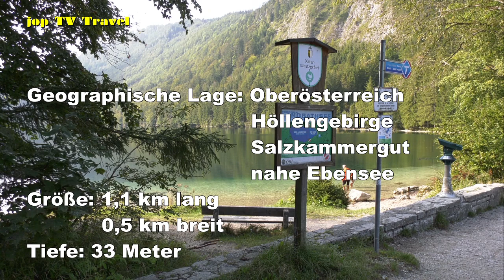Ausflug zum Vorderen Langbathsee in Ebensee(Oberösterreich) Österreich jop TV Travel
Beschreibung
Der Vordere Langbathsee ist gut 1,1 Kilometer lang und beinahe einen halben Kilometer breit. Seine tiefste Stelle liegt 33 Meter unter dem Wasserspiegel. Er ist als Naturschutzgebiet ausgewiesen.